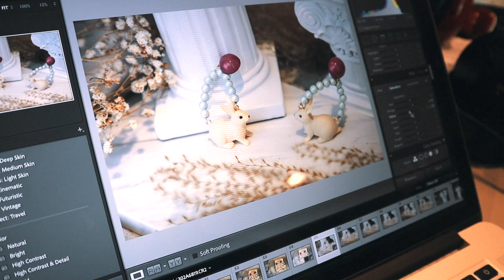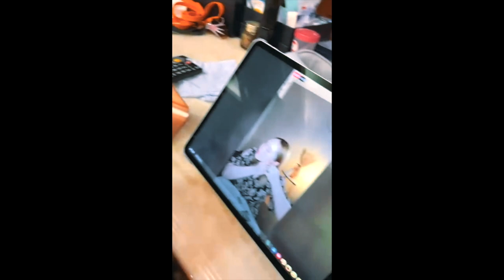Prada蛋糕禮盒拆箱｜Mama is back to work｜WEEK IN MY LIFE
00:00 Prada蛋糕禮盒
01:07 工作去
03:33 和Mira日常

➤Avocado Almond Milk Recipe｜讓酪梨牛奶好喝的秘訣｜植物奶可以代替牛奶嗎？

➤耳環可以到這裡購買喔（不定時更新款式）

DaisyCode

微信公眾號
微信搜尋 DaisyCode